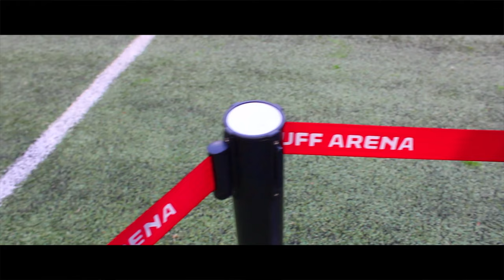Johan Cruijff / Amsterdam Arena Tour - (4k)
Johan Cruijff/Amsterdam Arena Tour